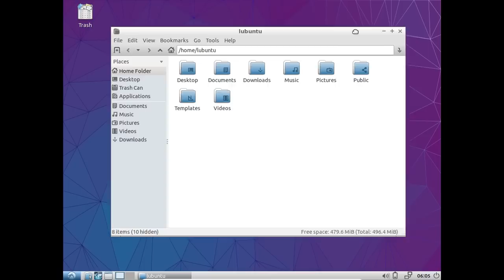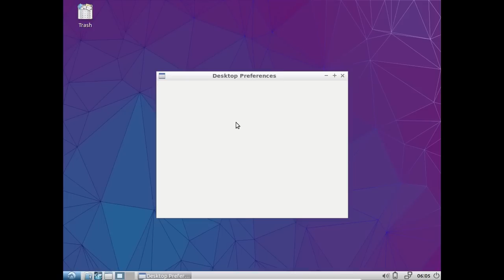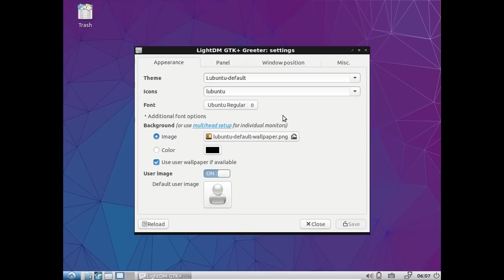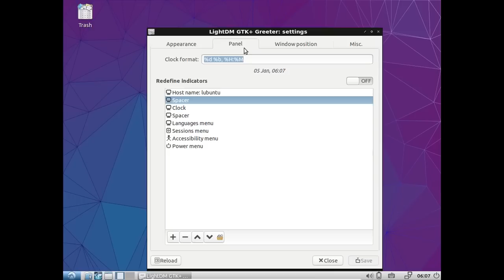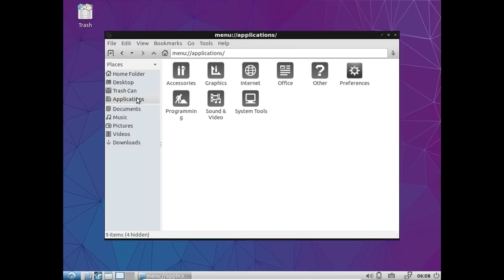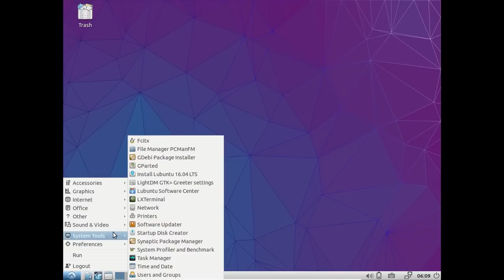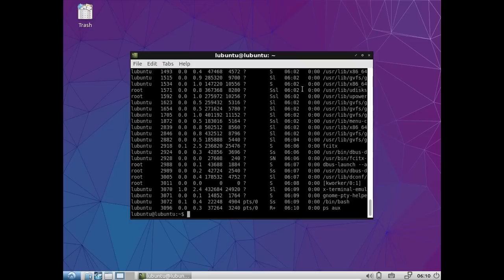Lubuntu 16.04 "Xenial Xerus" Alpha 1 Review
Lubuntu is a fast and lightweight operating system. The core of the system is based on Linux and Ubuntu. Lubuntu uses the minimal desktop LXDE, and a selection of light applications. We focus on speed and energy-efficiency. Because of this, Lubuntu has very low hardware requirements. Lubuntu was founded by Mario Behling and is currently mainly developed by Julien Lavergne. Please join us and contribute to an exciting International Free and Open Source Software project. Install Lubuntu on your computer and start getting involved. Quick links for direct Downloads of the latest version: